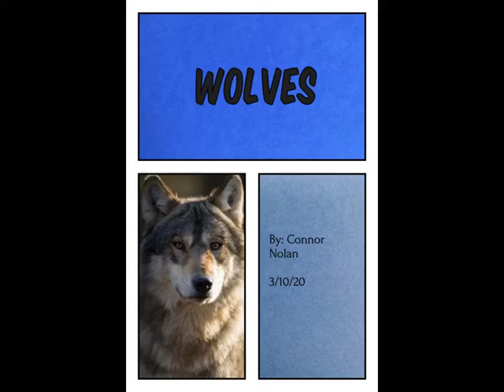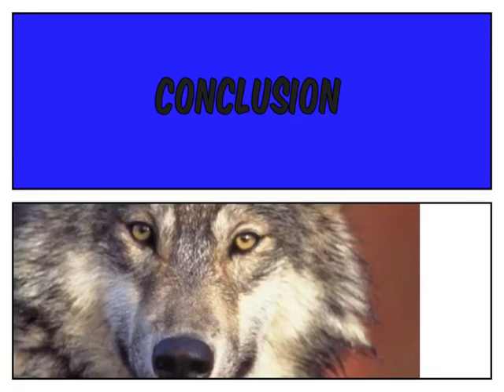March 12, 2020